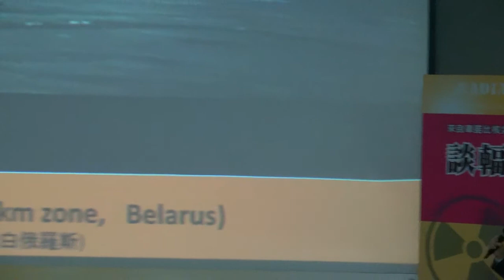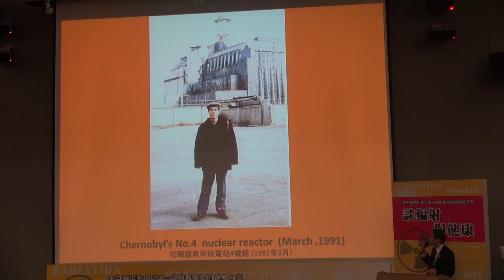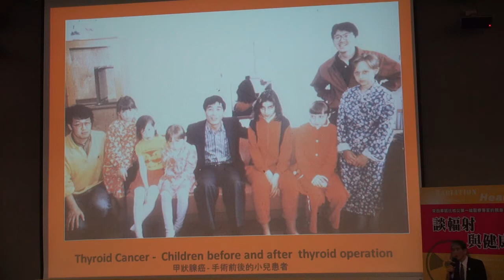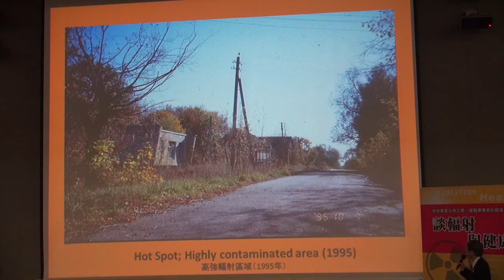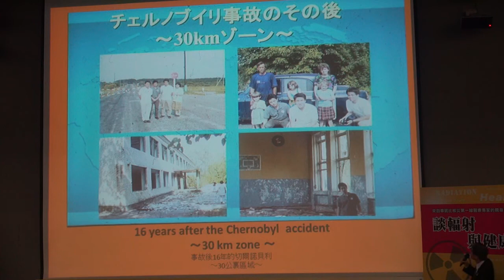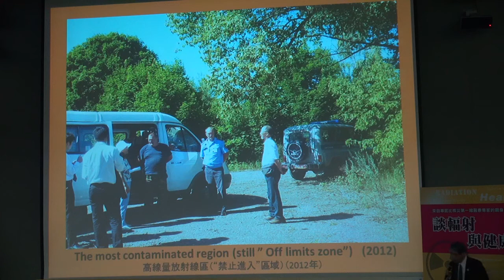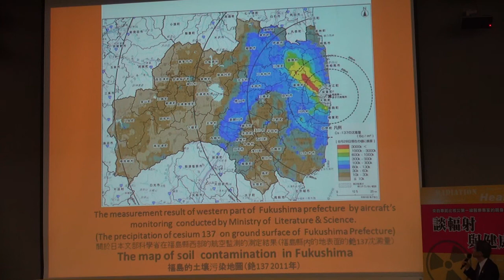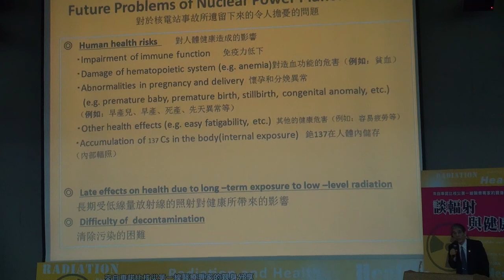媽盟》談輻射與健康_菅谷昭_20130321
真正來自車諾比核災第一線醫療專家的親身分享
媽盟》談輻射與健康_菅谷昭_台北場_20130321
主辦單位：媽媽監督核電廠聯盟
協辦單位：新北市核能安全監督委員會